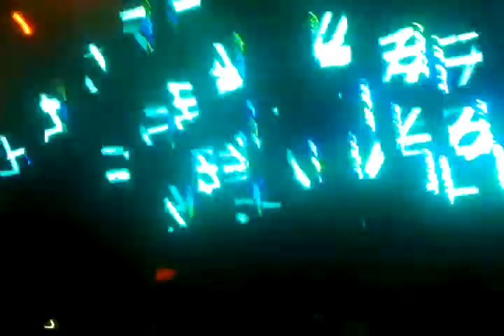Calvin Harris bounce (r3hab remix) edc vegas